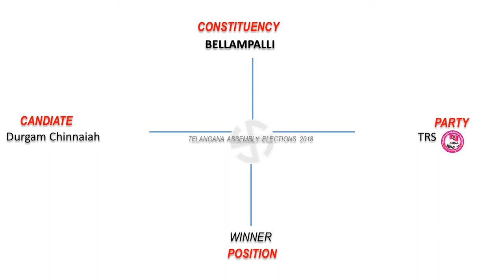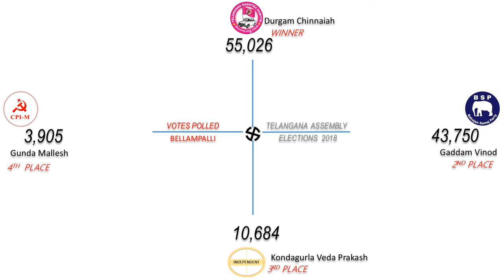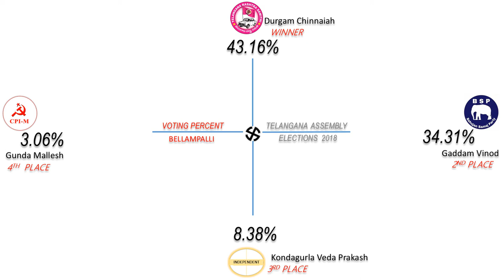BELLAMPALLI Assembly Constituency